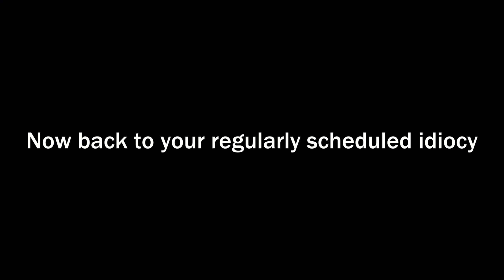7 Days To Die Episode 15 - POTATO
Potato